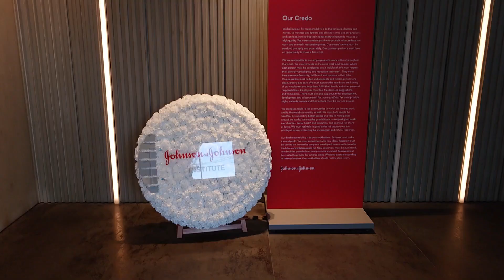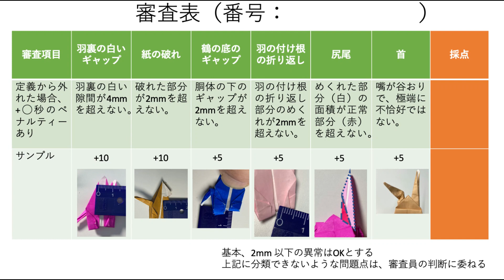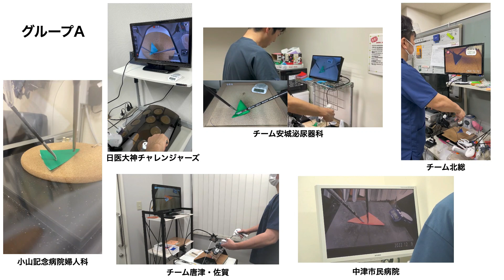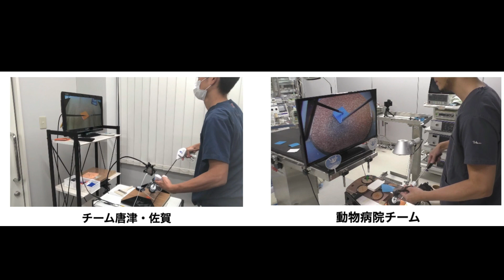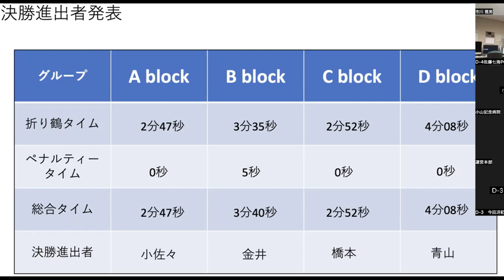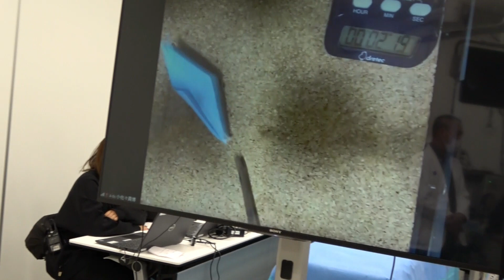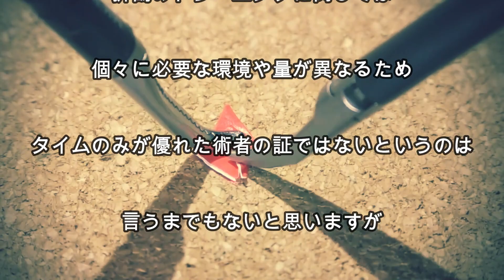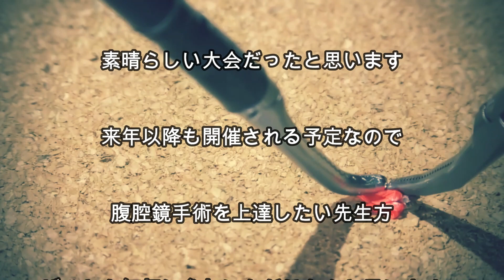腹腔鏡折鶴 第一回全国（世界！？）大会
神の手チャレンジという腹腔鏡の鉗子で折鶴を折るトレーニング
その技術を競い合う記念すべき第一回大会が行われました！
その様子をまとめさせて頂きました。
みなさんお疲れ様でした！